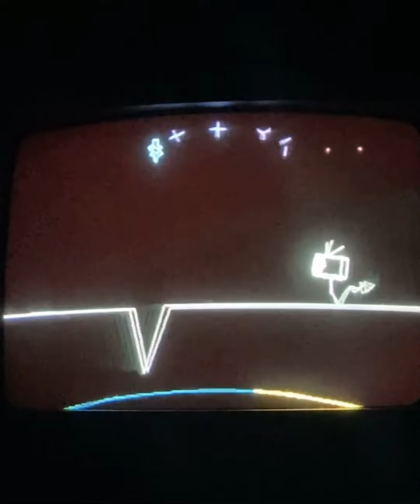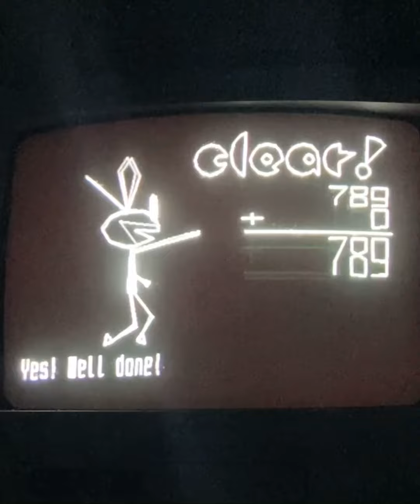Vib-Ribbon - Believe In Me (fun.)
I wish fun. would make a comeback they’re such a great band.

Single track mode, not a perfect run or even a high score. Just wanted to show the song in Vib-Ribbon. I have no way to get a proper setup. I am aware the quality is shitty. I don’t care. This game is harder to film than others with it being super reflective. Due to this I also have to play at night if I want to record gameplay. Merry Christmas 🎄🎁